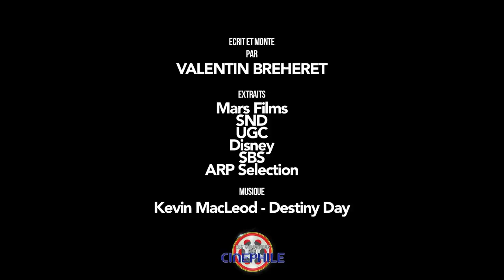Edito 18/07/18 : Duos de choc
Editorial revenant sur le fil conducteur des sorties de cette semaine, le 18/07/18 : Duos de choc